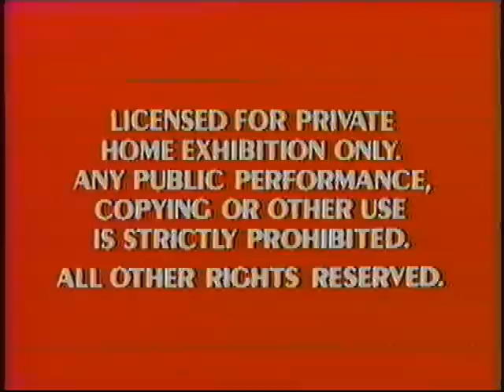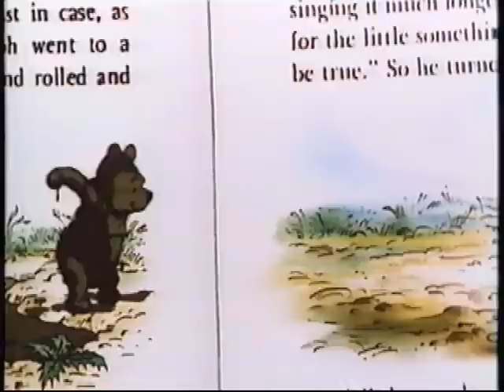Opening & Closing to Baby: Secret of the Lost Legend 1985 VHS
The opening & closing to Baby: Secret of the Lost Legend 1985 VHS. In order:

The opening

1. FBI Warning screens
2. Shortened Walt Disney Pictures logo
3. 1985 Touchstone Home Video logo
4. 1984 Touchstone Films logo

The closing

1. Last couple seconds of closing credits
2. Walt Disney and You Video promo